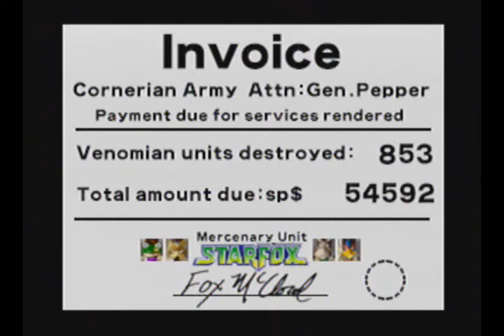Star Fox 64 (N64) - LP6E4: Easy Route (Part 4 of 4)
I complete my mission to stop the evil Andross . . . or do I?

I hope you enjoy my playthrough of Star Fox 64.

I really appreciate your support and any constructive criticism you might offer. I hope this video brings at least a smile to your day.